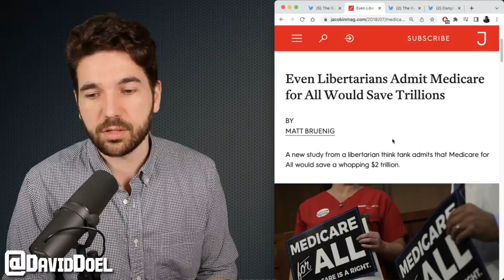Katie Porter Does It Again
Democratic Rep. Katie Porter broke down just how crooked the for-profit health care system is during a House oversight committee hearing on Medicare-for-All. Democratic Rep. Alexandria Ocasio-Cortez also weighs in.